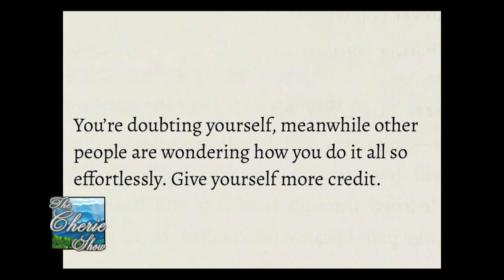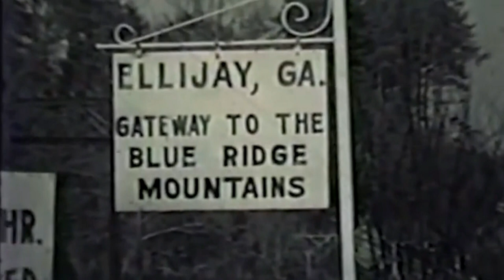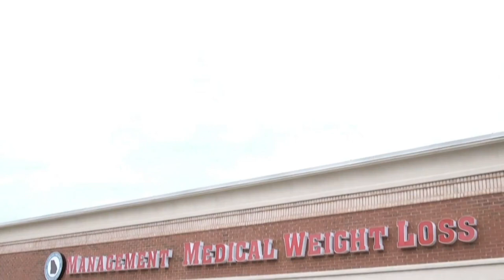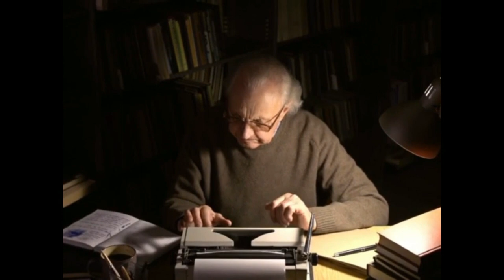Cherokee County Water and Sewer Authority's Clean Water with Will England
Kiker Wealth Management (Jasper, GA)
DQ Jasper

Audio Technician: Tim Christensen